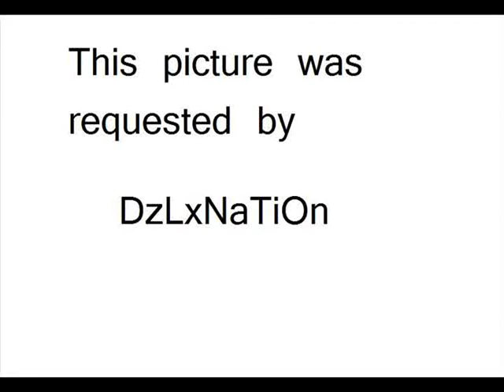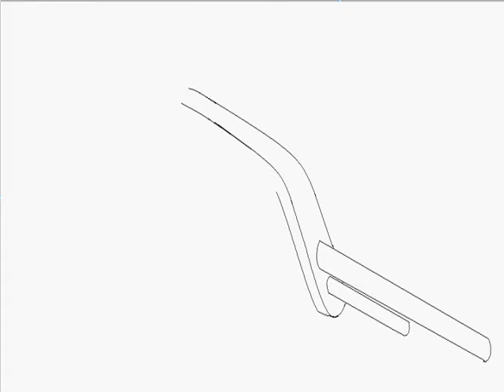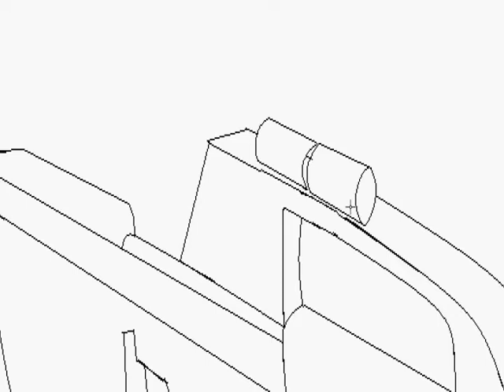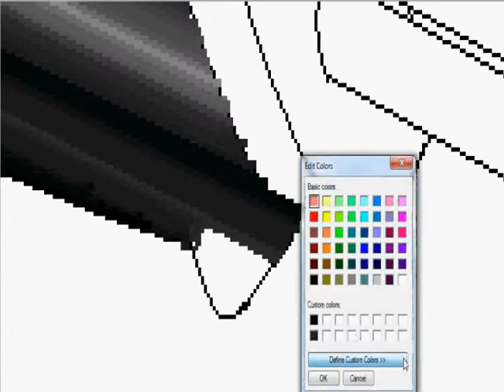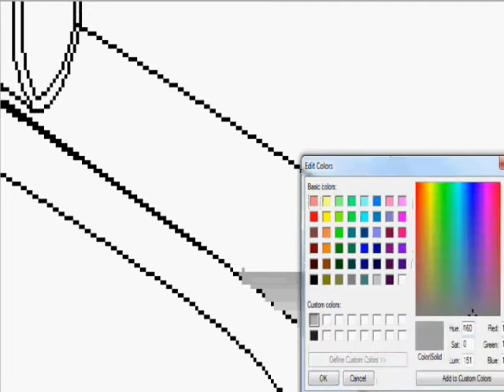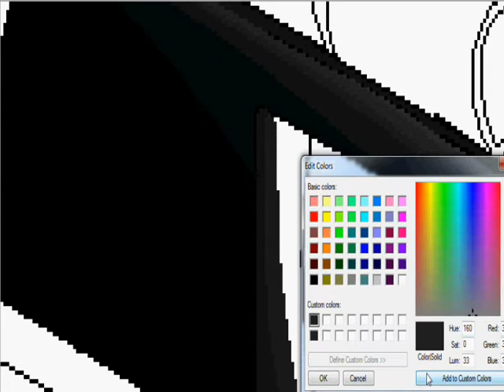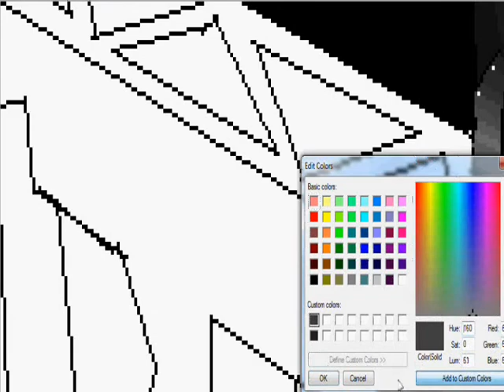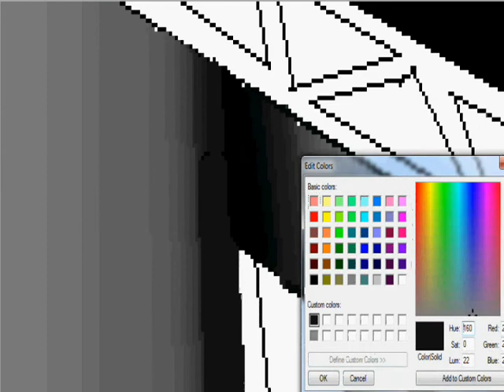MS paint speed painting Halo battle rifle